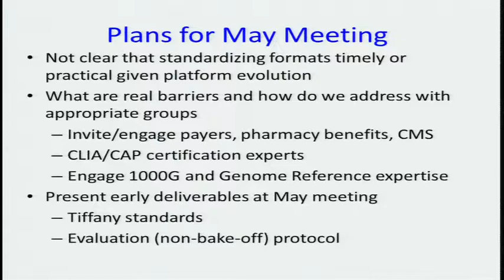GM2: Navigating the Boundaries between Research and Clinical Care (Panel) - Dan Roden